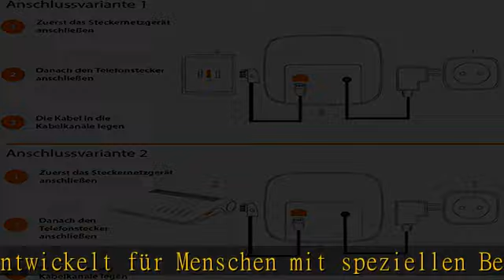Gigaset E290A DUO - 2 Schnurlose Senioren DECT-Telefone mit Anrufbeantworter - großen Tasten und Di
Gigaset E290A DUO - 2 Schnurlose Senioren DECT-Telefone mit Anrufbeantworter - großen Tasten und Display, Zielwahltasten für wichtige Nummern, Verstärker-Funktion für extra lautes Hören, schwarz